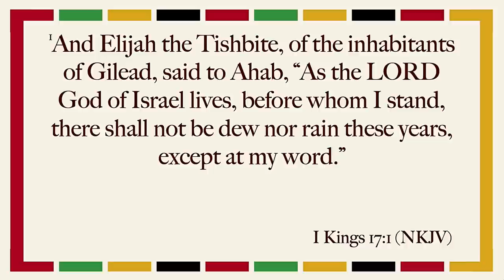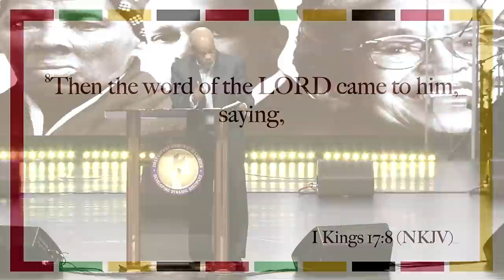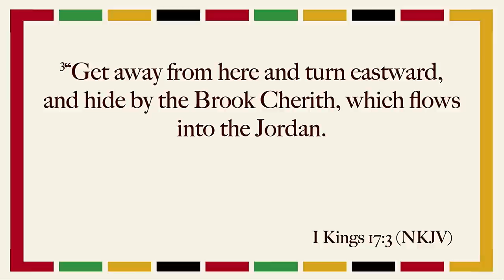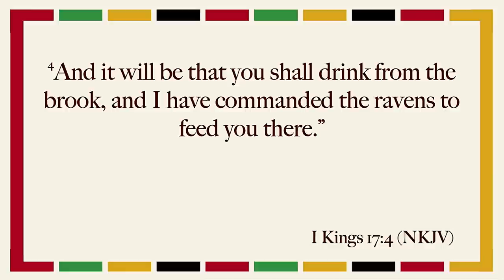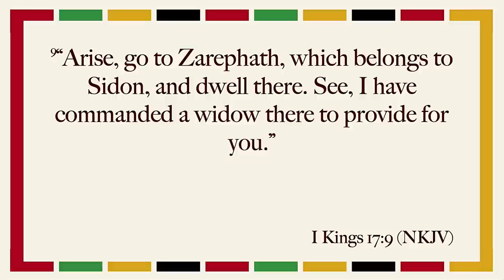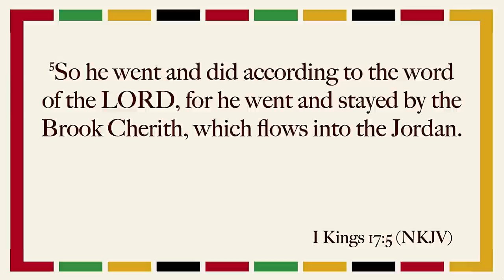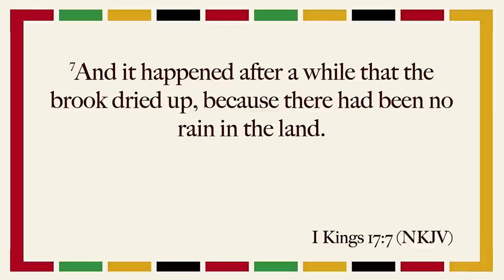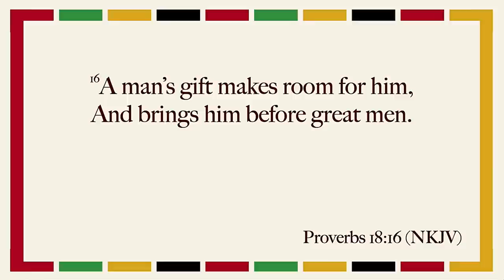"Recognizing the Season of Transition" Pastor John K. Jenkins Sr.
Where God gives vision, He gives provision. Many of us are so filled up with the world that we can’t hear from God. The last thing you want to do in life is to miss being where God tells you to be. Airdate: Sunday, February 26, 2023